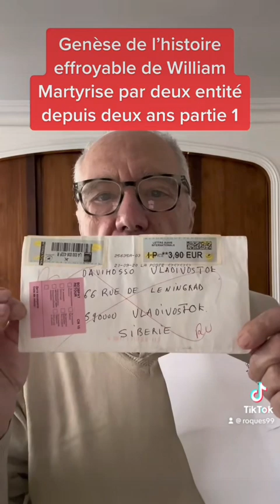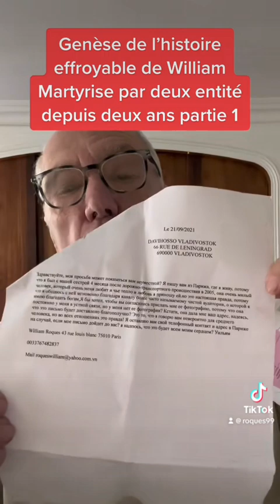WILLIAM 74 ANS CHRETIEN TORTURE ET MARTYRISE PAR DEUX ENTITES MALEFIQUES HORR VIDEO 2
Et cest pourtant la strict vérité je vis depuis 1 an et quinze jours un enfer quotidien je suis oblige de prendre du stilnox tous les soirs sinon je ne dormirai pas de la nuit j'ai des bouchons d'oreilles qui sont efficaces pour la clairaudience mais ils change la nuit de registre et vous envoie de la télépathie avec menaces injures ect et la les bouchons d'oreilles sont inefficaces!!j'arrive a me reposer la nuit grace au stilnox qui endort le cerveau et la comme leurs machinerie passe par le cerveaux et les oreilles ils sont immobilise pendant quelques heures et te regardent dormir pour recommencer de plus belle le matin!!!ma fille comédienne il lui ont declenche une bartolinite dans les parties intimes simplement pour détruire sa carrière de comédienne et faire mal a son pere des monstres a l’État pure!!sans compter les charges psychiques qu'ils envoient par centaines dans le ventre oblige de se trimballer en permanence avec du spasfon je ne suis pas schizophrène car un psychiatre tres connu de versaille m'a dit que des recits comme le miens ils en avait connu des dizaines mais ce n'etait pas de sont ressort bref nous essayons d'etre en etat de grace mails ils s'en foutent se croyant invulnérable et n'ayant aucun complexe a insulter notre sauveur jesus christ notre sauveur!!!Si une ame charitable serait capable de nous delivrer de ces etres malefiques d'une facon definitive ce sera vraiment pour nous deux ma fille et moi un veritable bonheur je laisse mon mail merci d'avance